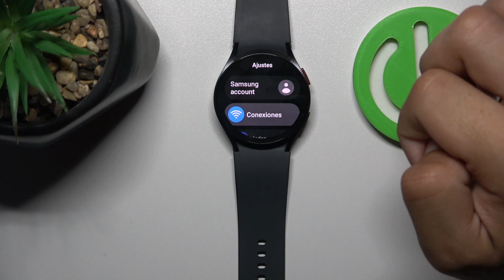Como activar el modo avion en Samsung Galaxy Watch 6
En este vídeo presentamos cómo activar el Modo Avión en Samsung Galaxy Watch 6. Si quieres saber deonde se encuentre el Modo Avión en reloj Samsung Galaxy Watch 6, ve nuestro tutorial.

¿Cómo activar el Modo Avión en Samsung Galaxy Watch 6? ¿Cómo configurar Modo Avión en Samsung Galaxy Watch 6? ¿Cómo funciona el Modo Avión en Samsung Galaxy Watch 6?